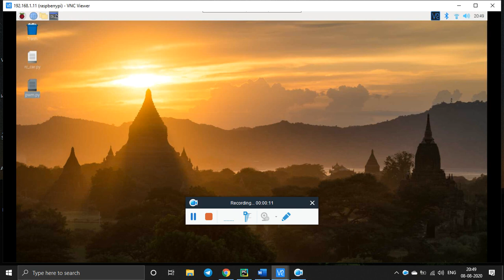Code Upload Video